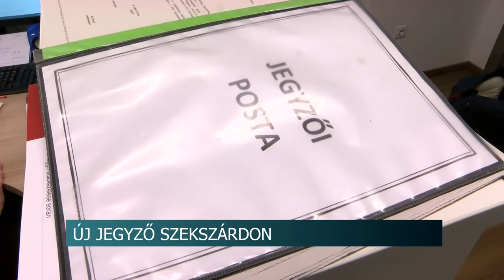20201007 hirado Uj jegyzo szekszardon